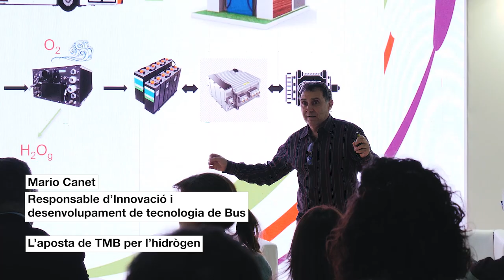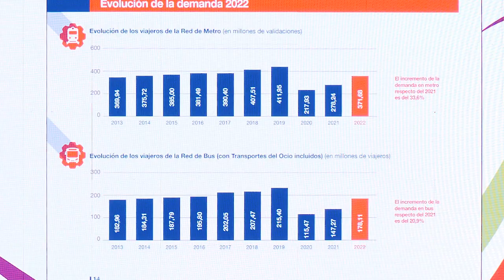La participació de TMB al congrés de la UITP 2023 a Barcelona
Durant 3 dies l'estand conjunt de TMB, FGC i Renfe al congrés de la UITP2023 celebrat a Barcelona, ha acollit diferents xerrades per part dels professionals de TMB per donar a conèixer la seva experiència. En aquest vídeo podeu veure un resum del que han donat de si aquests 3 dies de congrés @UITPvideos